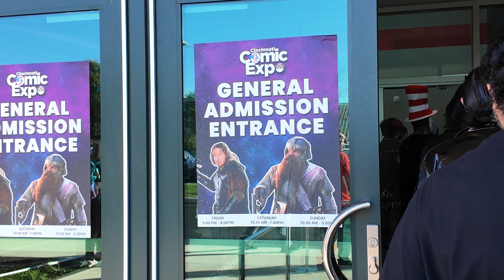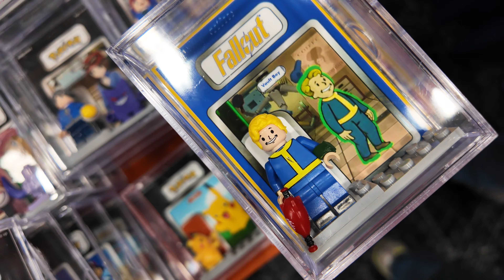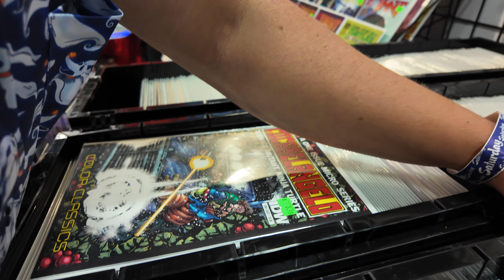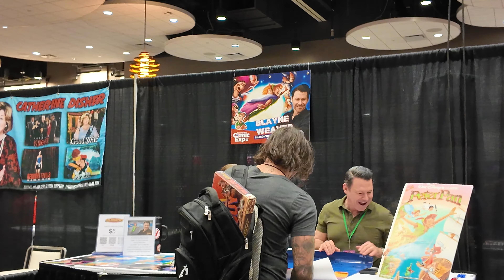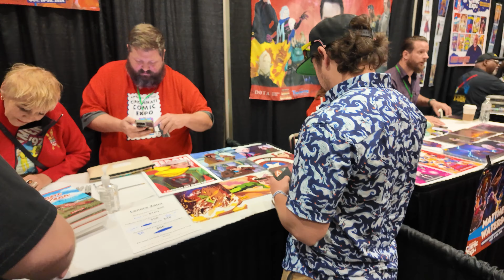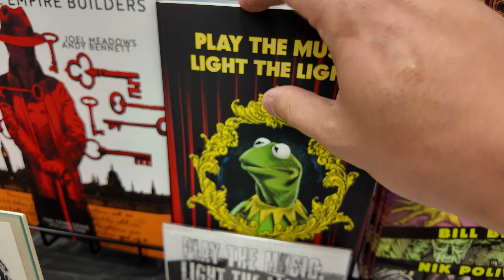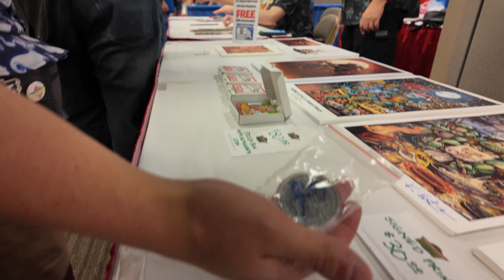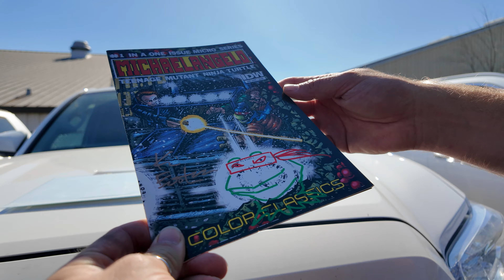Cincinnati Comic Expo 2024. Meeting Kevin Eastman (Ninja Turtles) and Lenore Zann (Rogue X-Men 97)